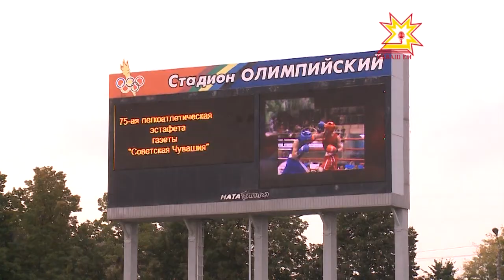Эстафета "Советская Чувашия"